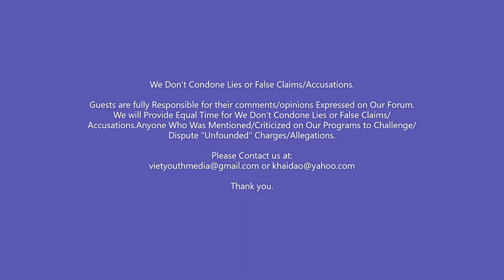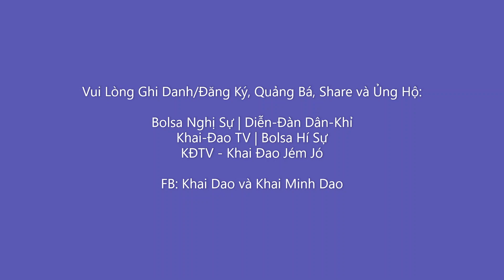Vũng Lầy Bolsa 10 09 2022 FBLS Part A Nhận Định Phân Tích các Ớng Cử Viên Gốc Việ